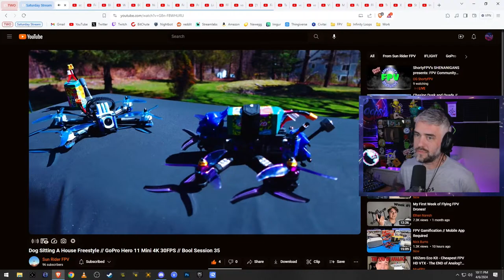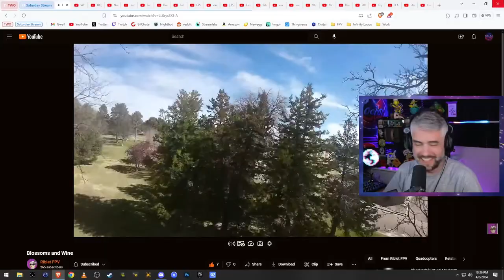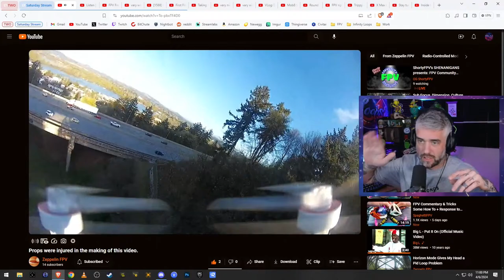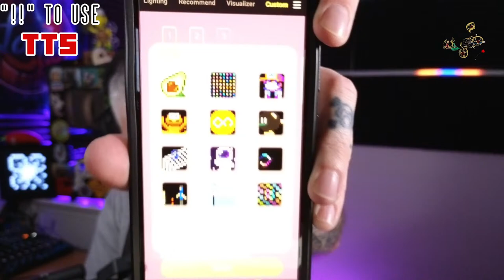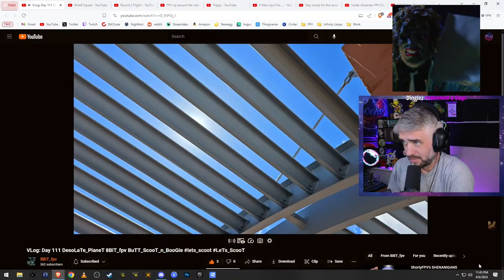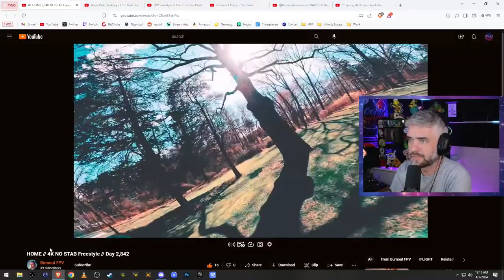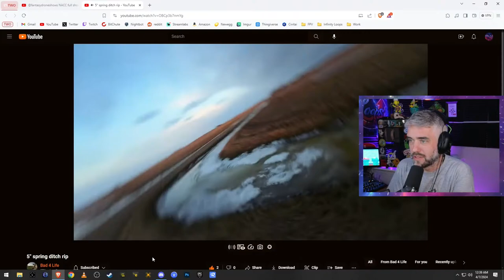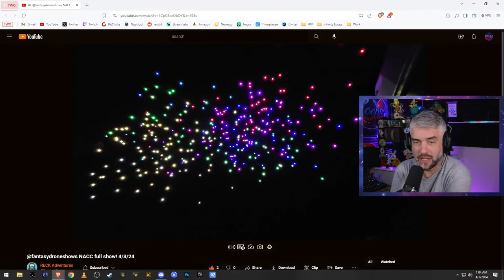Flying & Watching YOUR Videos | Saturday Night Clips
Tonight we fly for a bit and then we will dive into your videos! Enjoy.

Check out the *NEW* stream highlights channel: @InfinityLoopsStreamHighlights

**Stream Schedule:**
Tuesday-9:30pm EST
Thursday-9:30pm EST
Friday-11:00am EST
Saturday-9:30pm EST

                        1301 West 7th St. #1021